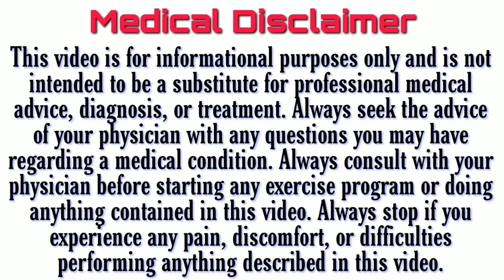clofert max tablet uses in hindi | clofert 50 tablet uses in hindi | clomifene tablets ip 25 mg